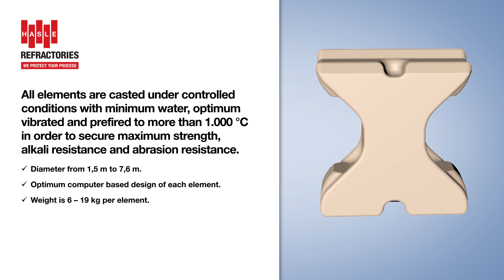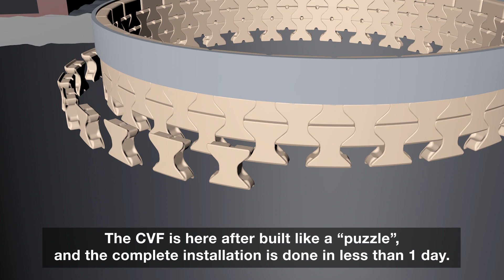Ceramic Vortex Finder, generation 3 | Excellent resistance to chemical attack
Animation of the installation of HASLE CVF generation 3. Designed to fit cyclones in the cement industri as well as CFB Boilers
Benefits of the HASLE CVF is that it does not corrode or buckle. Reduces build-up (Build-up sticks less easily to the CVF). Quick and easy to install (6 – 16 hours). Fallen pieces rarely block the cyclone. Unique Diptube/Immersion tube/Vortex for high impact cyclones. Significantly more resistant to thermal and chemical damage than traditional steel vortex finders. Interlocking ceramic elements allows for easy length reconfiguration during maintenance. HASLE CVF Gen 3 - Handling harsh operating conditionsact cyclones